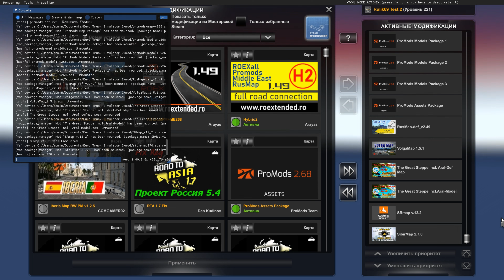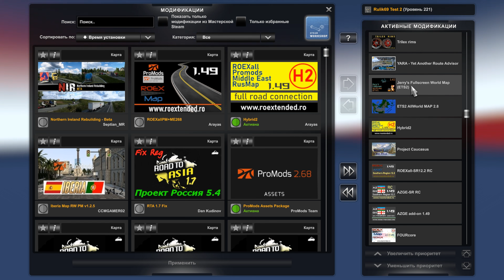Сборка Карт №57 от Rulik69 для Euro Truck Simulator 2 (v1.49.x.)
Сборка карт №57 для Вас , в сборке все зачётные и катаемые карты .
Для работы сборки необходимы все DLC карт : Going East , Скандинавия, Viva la France, Italia, , Iberia, Road to the Black Sea, Beyond the Baltic Sea, West Balkans! Без dlс работать не будет .

ВАЖНО!!! ВАЖНО!!! ВАЖНО!!!  Всем с московского болота доступ на канал ЗАКРЫТ . ГЕТЬ с канала . Все Буде Украина !!! Для не понятливых : все кто поддерживает политику кремлёвского кровавого фюрера "svinо - sobaki" вам здесь не место . Cлава Украине !!! Героям Слава !!! Слава Нации !!!